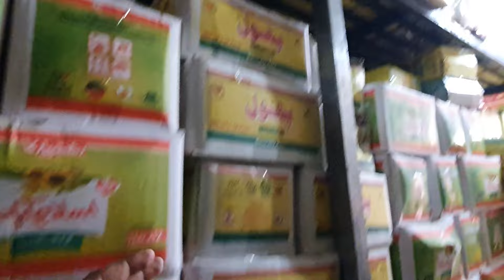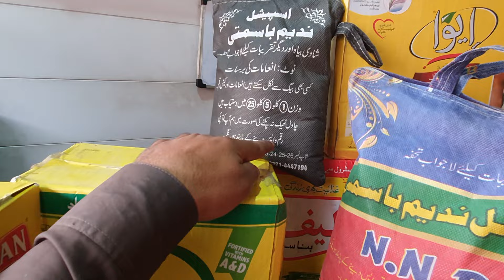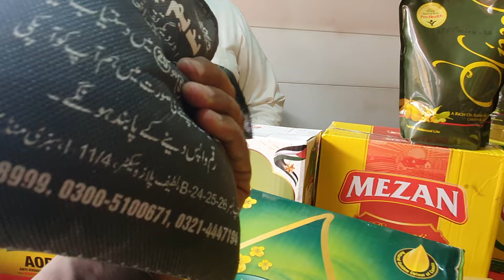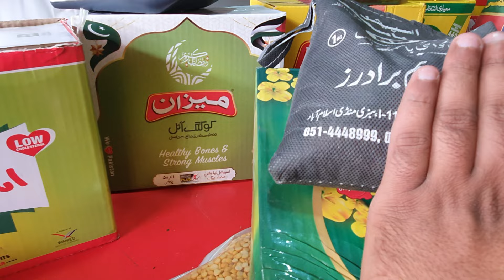All Brands Banaspati and Oil Wholesale prices